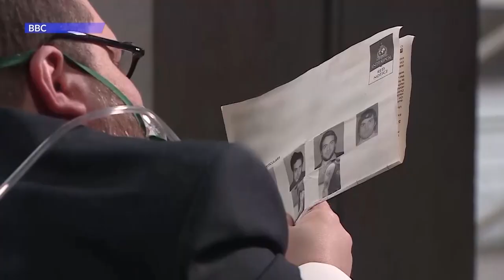Video: Alahverdian alleges harassment by fellow UK prisoners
Tim White on the latest in the extradition process